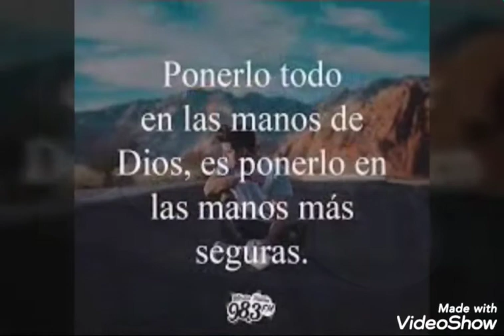Mi estado para hoy domingo